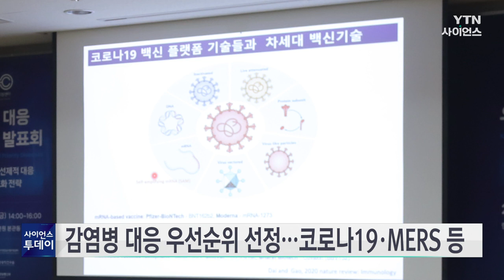감염병 대응 우선순위 선정…코로나19·MERS 등 / YTN 사이언스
국가가 전략적으로 대응해야 할 감염병으로 코로나19와 메르스, 인플루엔자, 중증열성혈소판감소증후군, 중증급성호흡기증후군, 지카바이러스 감염증이 차례로 선정됐습니다.

한국생명공학연구원 국가전임상시험지원센터는 89개 감염병을 대상으로 국내 발생 현황과 R&D 투자 현황 등을 반영해 이같이 선정했다고 밝혔습니다.

국가전임상시험지원센터는 선정된 6개 감염병에 대해 우선순위를 바탕으로 국가 감염병 전임상 시험을 지원해 감염병 대응의 대외 의존도를 줄여나가겠다는 방침입니다.